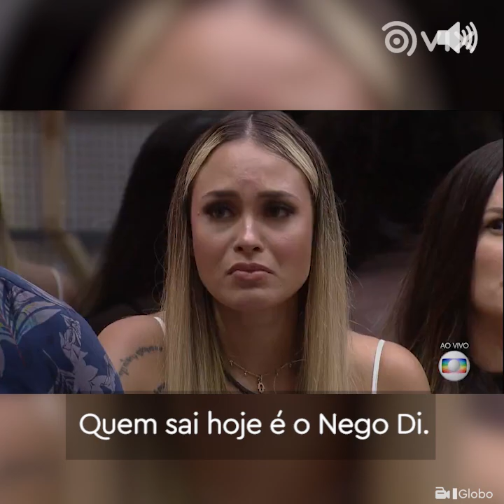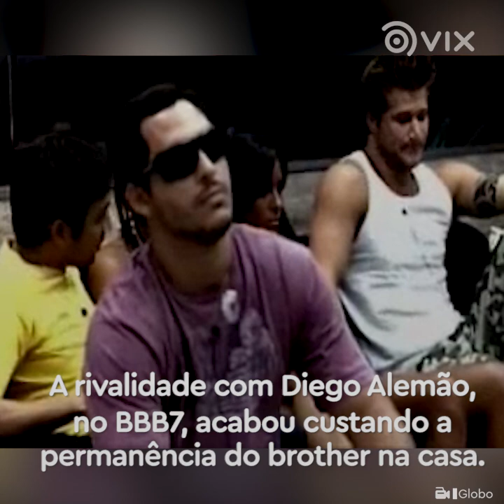As maiores rejeições do Big Brother Brasil! I Reality show I VIX Brasil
Karol Conká deu o nome em 2021 ao ser a participante com maior rejeição na história do programa. Você conhece os outros participantes que enfrentaram esse mesmo problema?